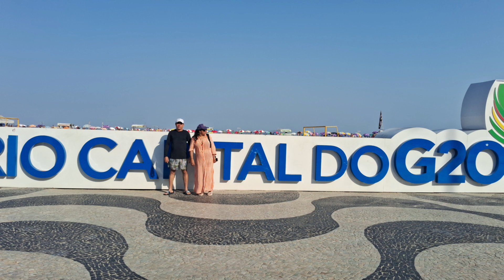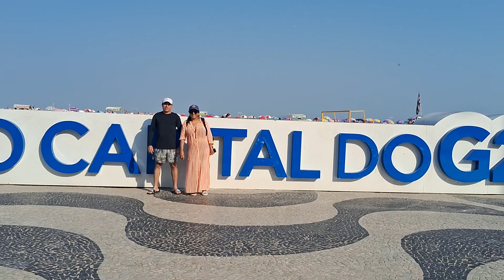Praia de Copacabana 2024